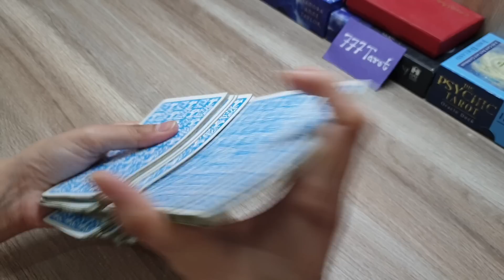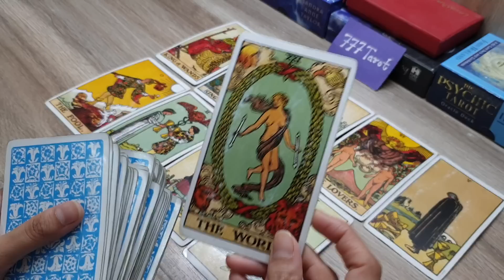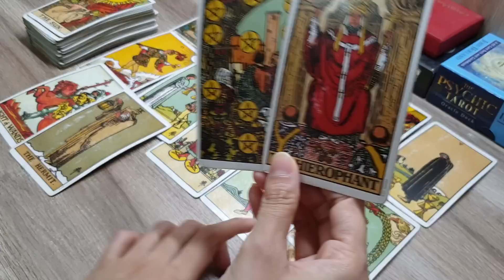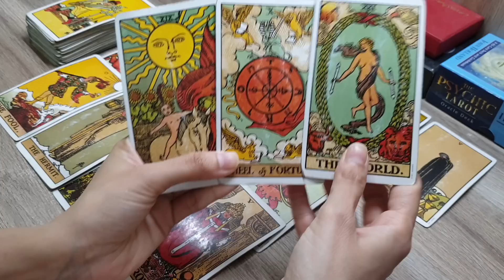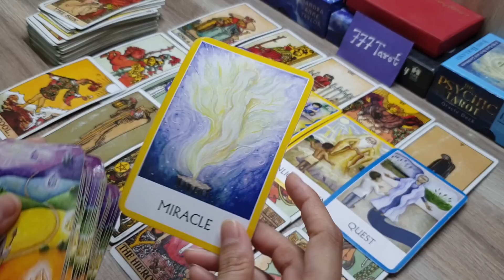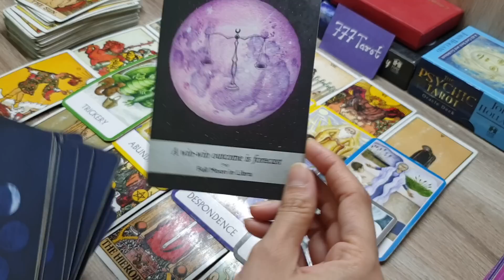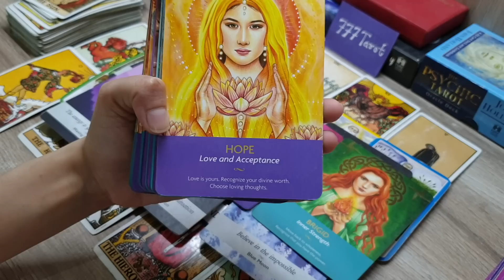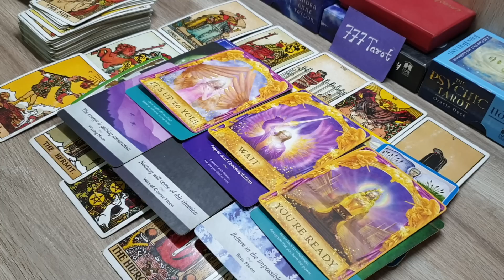Full moon आपके लिए क्या big changes लेकर आ रहा है 🌕 What is the full moon bringing for you? 🙏🏻🤲☯️🕉✡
Hello everyone..